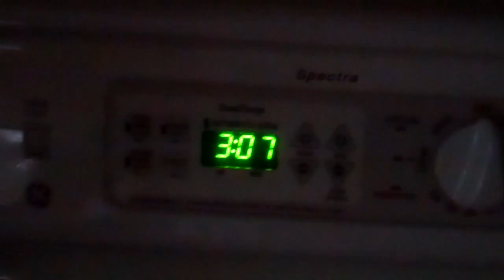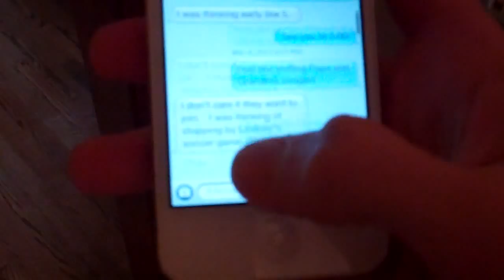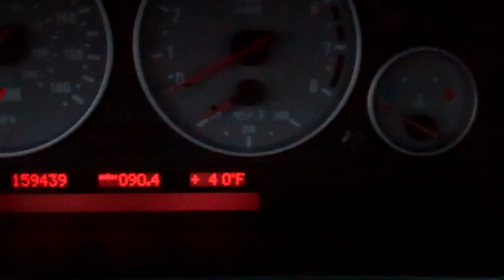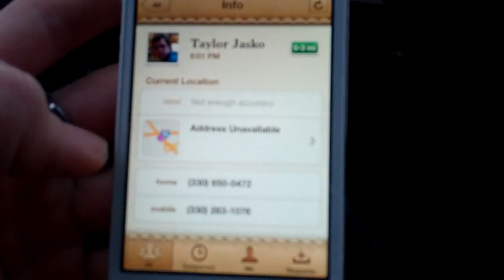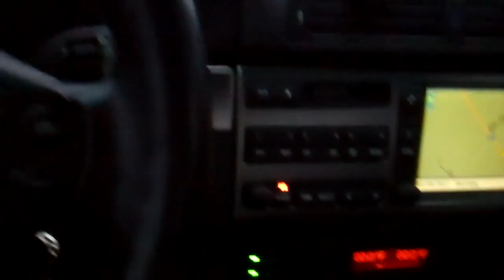BUBBLY FOCUS! 3/8/12 - Day 452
lol, DAH FOCUS!